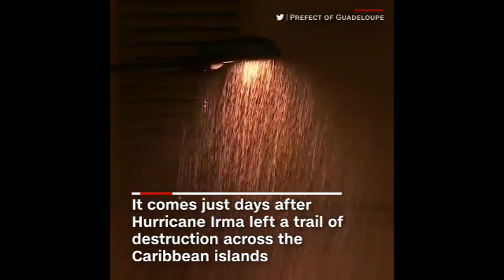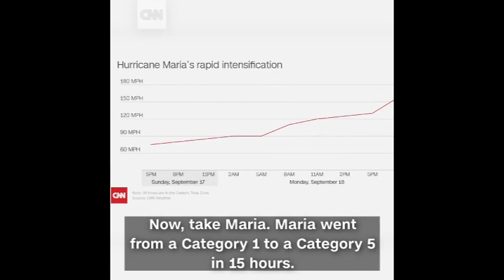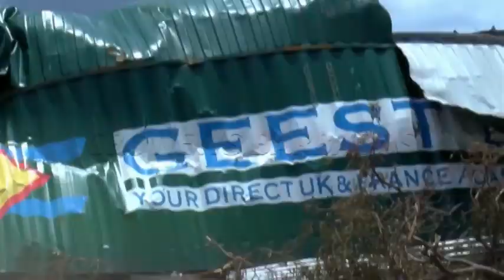GeographyAlive | Hurricane MARIA 2017-DOMINICA-DOCUMENTARY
One of the most ferocious hurricanes of 2017 [Cat.05] to impact the Caribbean, ravishes the island of Dominica, leaving a trail of death, destruction and human dislocation HurricaneMaria2017.